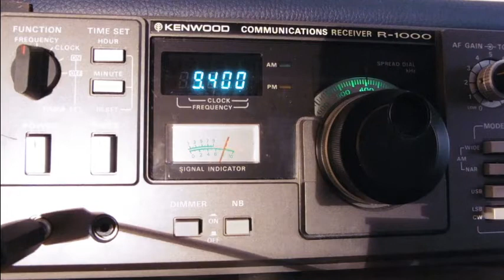The Mighty KBC Radio, Giant Jukebox, 2017 November 4, 15:00 UTC, 9400 kHz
2017 November 4, 15:00 UTC, 9400 kHz
The Mighty KBC Radio, Giant Jukebox
Strong signal S9++ R 4, minor Fading and noise
Via the 100kWTransmitter from Kostinbrod / Bulgaria in english Language.
Rec. in Germany JN49AC QRB 1400km